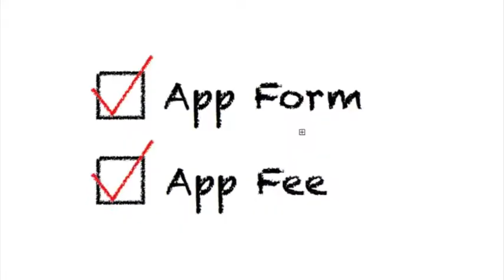CSA App Process